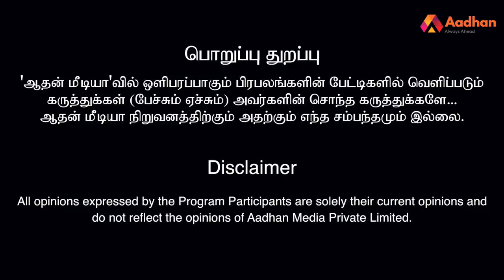ShankarInterview JaggiVasudev IshaFoundation ஜக்கி யை துவைத்து பிழியும்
1 சதுர அடி கூட ஜக்கி அனுமதி பெறவில்லை | மர்மம் உடைக்கும் சவுக்கு சங்கர் | Isha Foundation | Jaggi